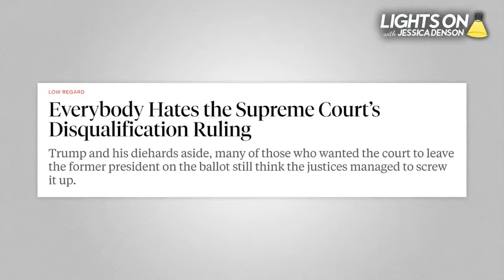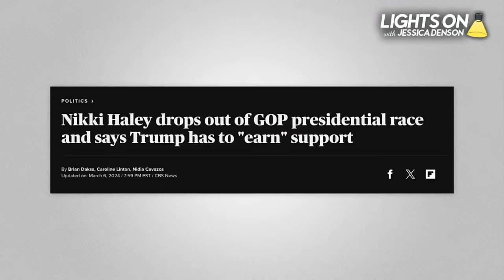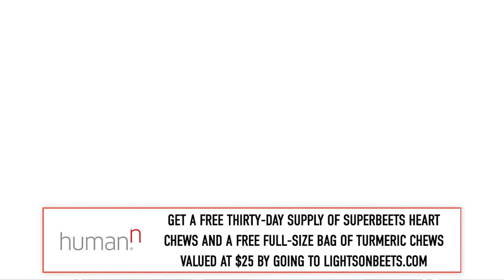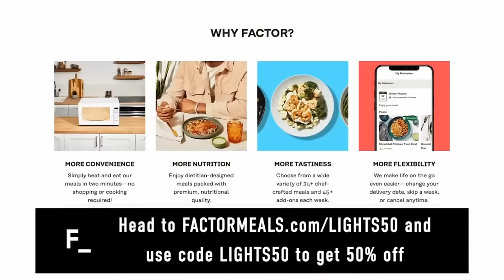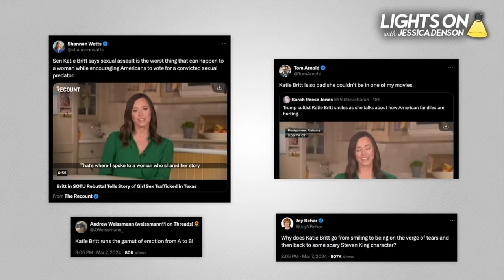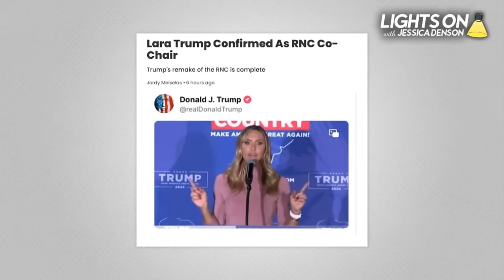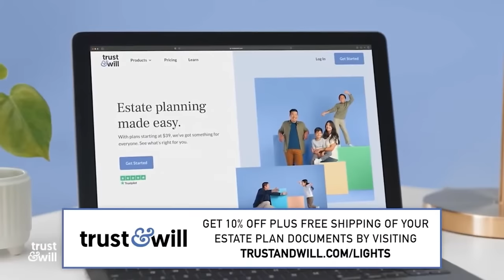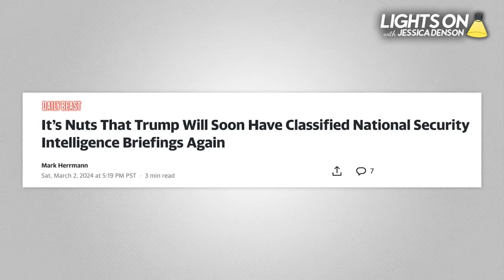LIVE: Trump GETS TORCHED In Front of MILLIONS | Lights On with Jessica Denson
Lights on! Underestimate Joe Biden at your peril! The president capped off a week of stunning abdication by Supreme Court justices and GOP “leaders” by torching Donald Trump and his derelict party in a fiery State of the Union address. Ret. Capitol Police Sgt. Aqulino Gonell , who President Biden quoted in a major speech on January 6, joins Jessica Denson for a LIVE hour on the stakes for freedom and democracy as we enter the most pivotal general election in American history.

HumanN: Get a FREE Thirty-Day Supply of Superbeets Heart Chews and a FREE Full-Sized Bag of Turmeric Chews by going